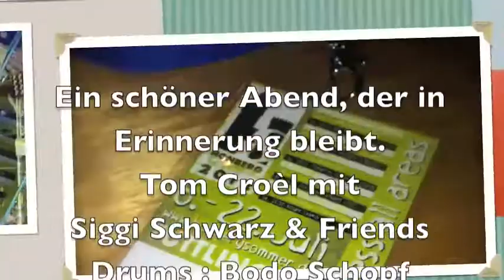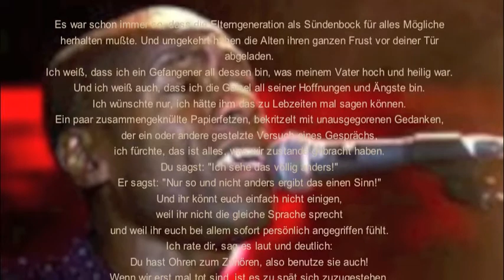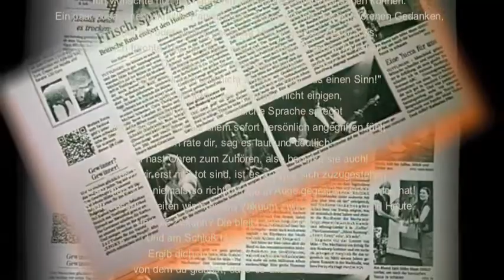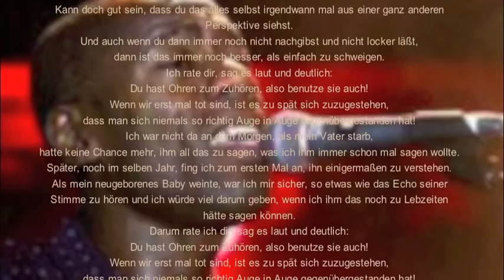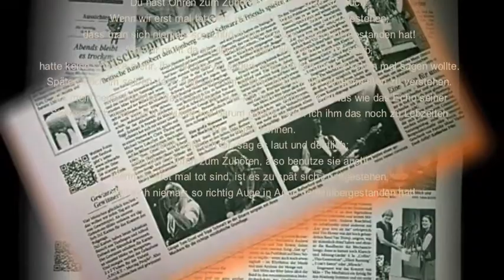Tom Croèl supported Mike and the Mechanics 960x540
Impressionen.
Honberg Festival 2012 Tom Croèl mit Siggi Schwarz and Friends.
Zum Andenken an einen super Abend
The living dream.
Mike and the Mechanics.
In einer Version von TOM CROÈL gesungen.